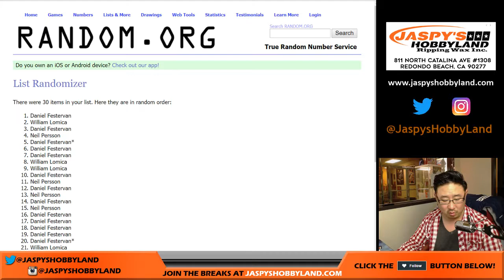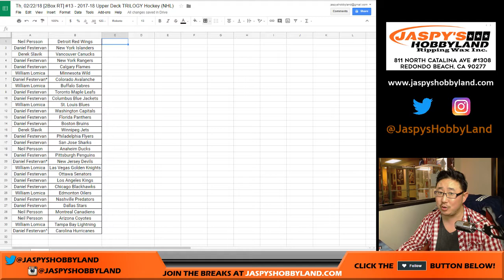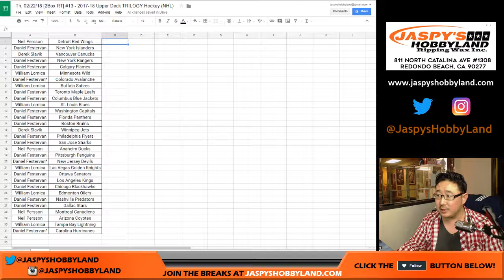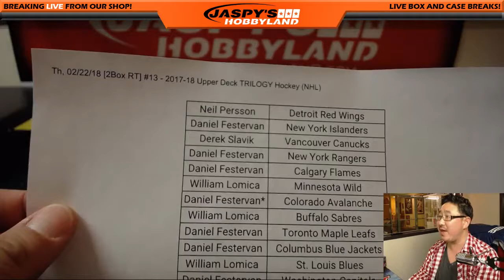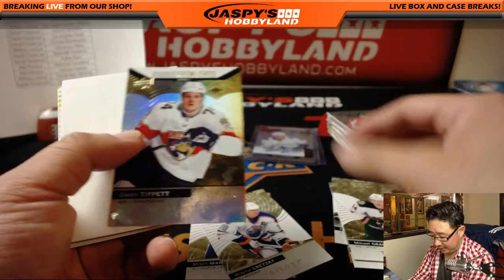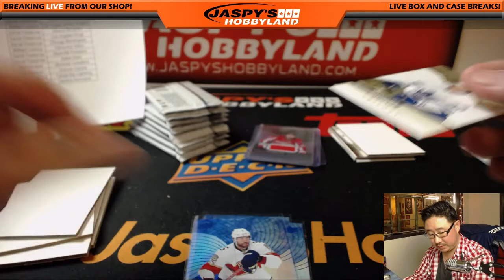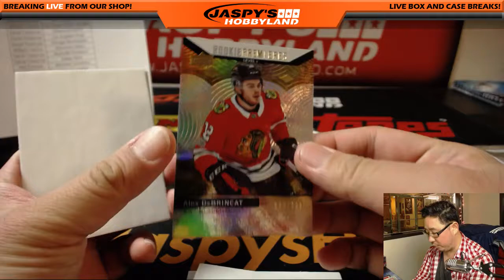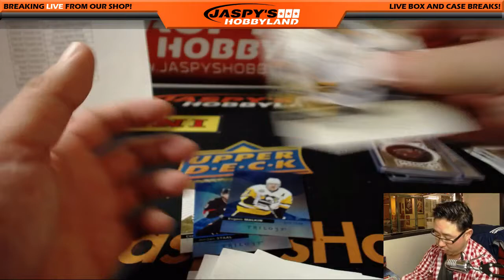Th, 02/22/18 [2Box RT] #13 - 2017-18 Upper Deck TRILOGY Hockey (NHL)